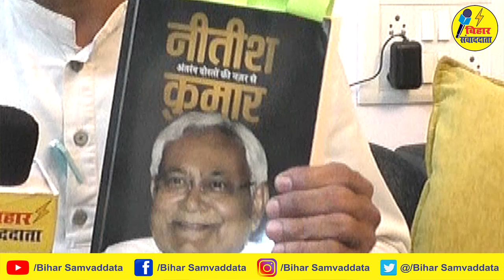RCP को नीतीश के मित्र का मुंहतोड़ जबाब